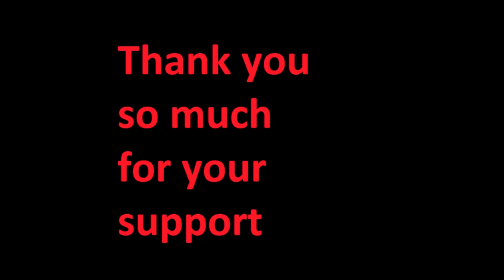building better house and a mine!!!! Terraria part 2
Thank you everyone  for watching my videos. Leave a comment for what you like about my videos or something you'd like to see.

You Can Find My Podcasts On Spotify As Well Just Look Up

Special Thanks